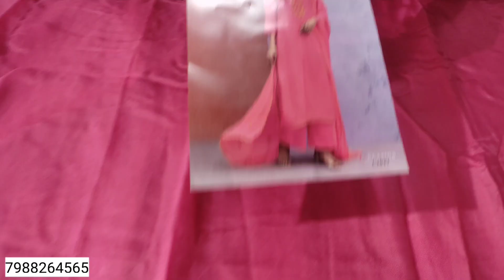🌹🌹Ganga Brand ||Latest collection ||Partywear suits ||PARIDHAN BOUTIQUE ||7988264565